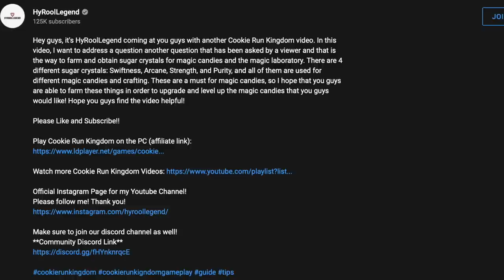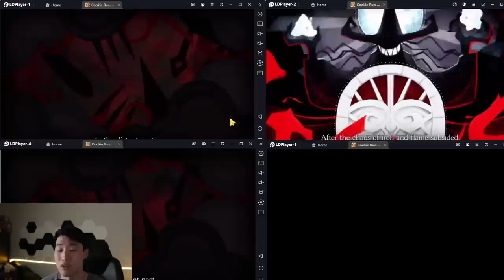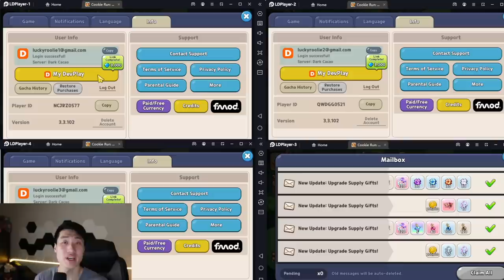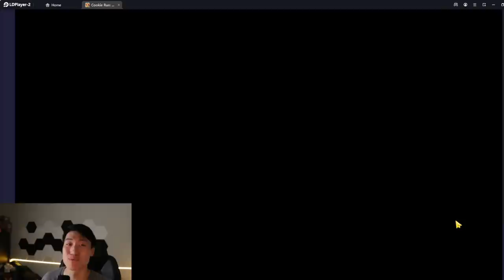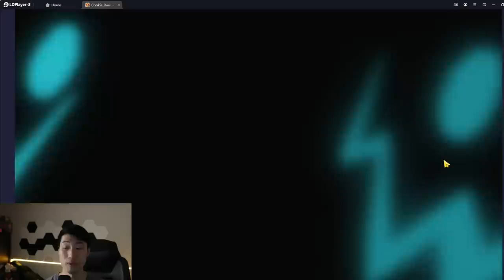FREE 100 Cookie Cutters + 3000 Crystals! Best Time to Start! (ft. LDPlayer) | Cookie Run Kingdom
Hey guys, it's HyRoolLegend coming at you guys with another Cookie Run Kingdom video. Right now is the best time to start the rerolling process or even starting the game. The Disney collaboration is happening very soon and you need to take these free crystals and cookie cutters before they are gone for your account! Good luck with your gacha!